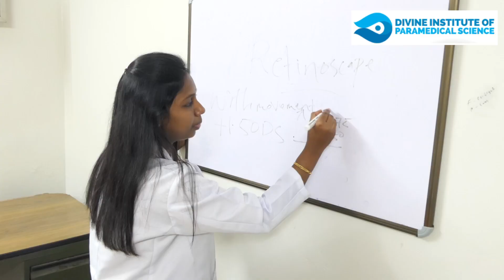കോടഞ്ചേരിയില്‍ ഭാര്യയെയും ഭാര്യ മാതാവിനെയും വെട്ടിക്കൊല്ലാന്‍ ശ്രമം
അക്രമത്തിന് ശേഷം ഭര്‍ത്താവ് ജോസഫ് ഓടി രക്ഷപ്പെട്ടു. സാരമായി പരിക്കേറ്റ ഇവരെ  കോഴിക്കോട് മെഡിക്കല്‍ കോളേജ് ആശുപത്രിയില്‍ പ്രവേശിപ്പിച്ചു.